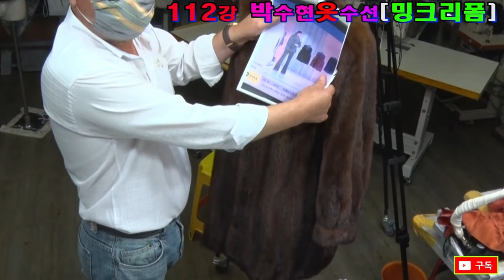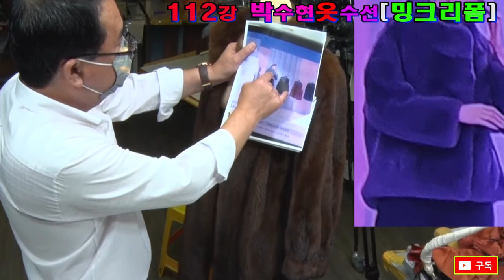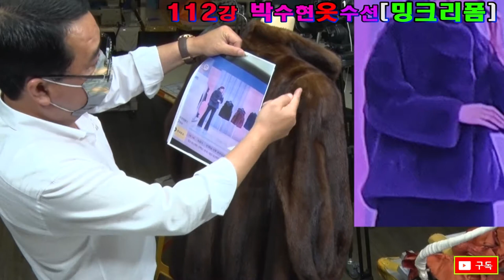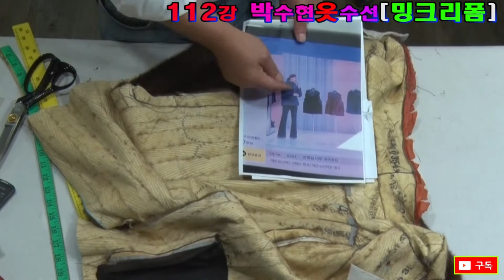조끼로#mink coat remodeling repair ミンク毛皮のコート 修理#Шуба Из Норки Nerzmantel шумиха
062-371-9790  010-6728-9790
밍크애리리폼광주 밍크코트 mink coat remodeling repair ミンク毛皮のコート 修理#Шуба Из Норки Nerzmantel шумиха, суета